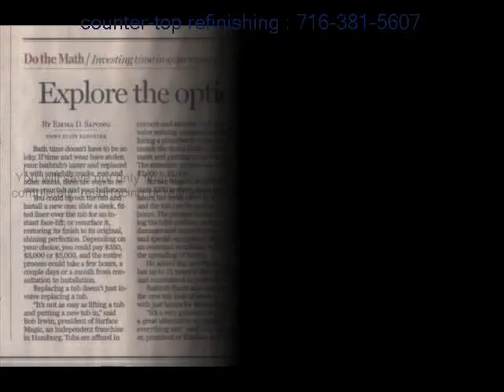Cheektowaga tub photos